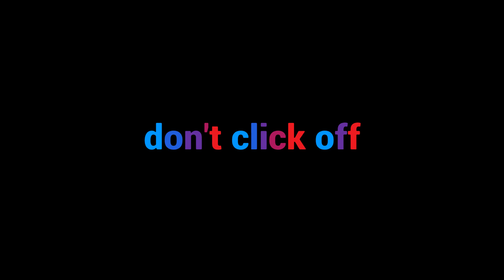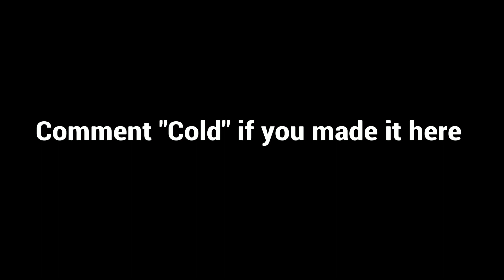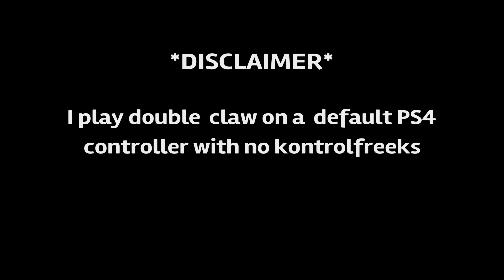Cold World 🥶 + *Best* Fortnite Controller Settings For Aim And Builds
Fortnite Montage - "Cold World"
Cold World 🥶 (CONSOLE Fortnite Montage)
Song - Eric Reprid - Cold World
Song link -

》 USE CODE: “ ” in the Fortnite item shop if u have made it this far in the description, hope you enjoyed the video! be sure to drop a like, comment and subscribe. it helps more than you think!